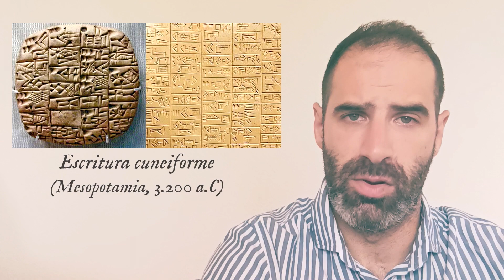¿Fue la Agricultura un Error? | ENG subs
Muchos estudiosos del tema consideran la agricultura el peor error de la historia de la humanidad, la cual trajo consigo desigualdad económica, guerras a gran escala, un empeoramiento general de la salud, y especialmente epidemias . ¿Es eso cierto?

_Many experts consider agriculture to be the worst mistake in human history, which brought about economic inequality, large-scale wars, a general decline in health, and especially epidemics. Is that true?._